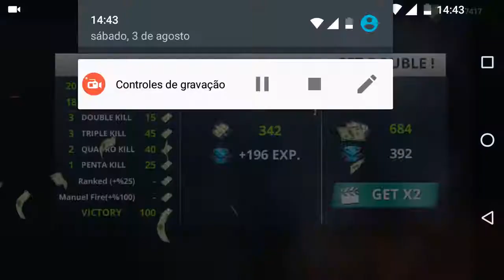Special OPS MULTIPLAYER Android #8